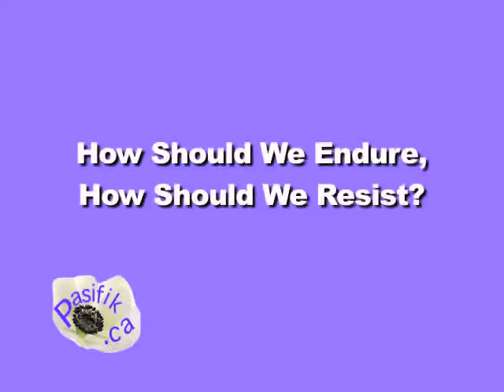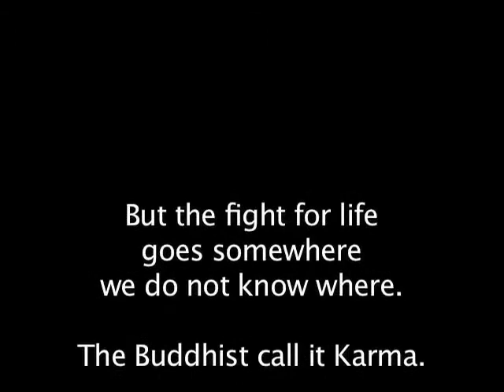High Lights of Moby Dick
Chris Hedges explains the parallel between Herman Melville's "Moby Dick" and our current culture.
3-minute video